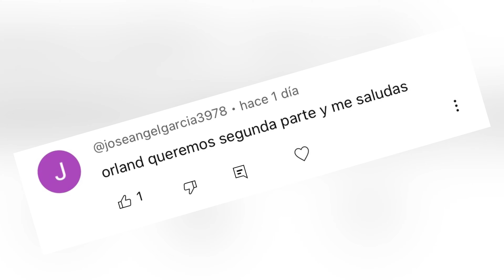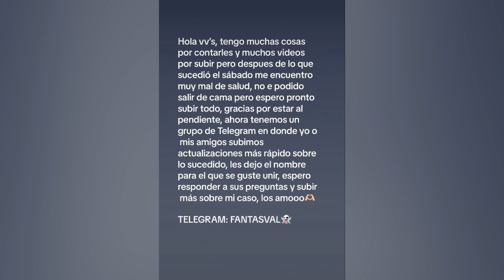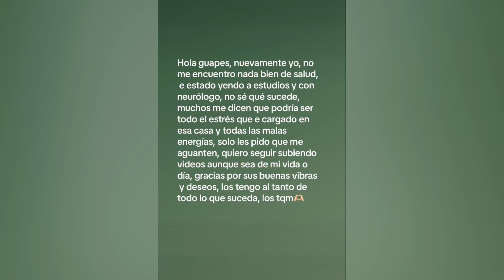Mujer Vuelve a ser Atormentada por un Demonio con Apariencia de Niño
Esta es la 2 parte del caso una mujer llamada Val Castillo esta siendo atormentada por un niño fantasma, y te tengo todas las pruebas.